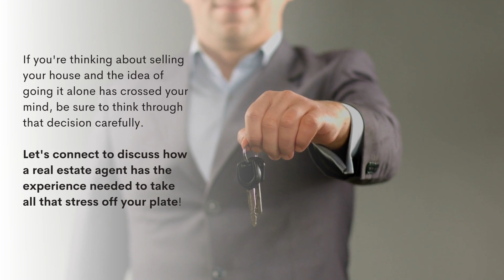The Risks of Selling Your House on Your Own | Best Physician Mortgage Loans with 0% Down and No PMI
If you're thinking about selling your house and the idea of going it alone has crossed your mind, be sure to think through that decision carefully.